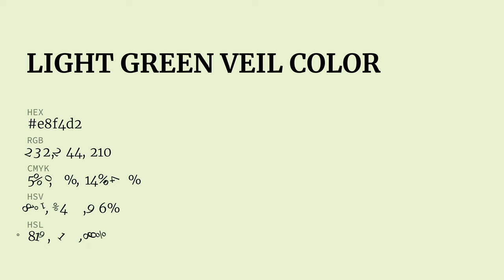Light Green Veil color e8f4d2 hex color - Green color - Cool color e8f4d2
What color is Light Green Veil ? e8f4d2 hex color - Green color - Cool color e8f4d2

Hex e8f4d2 Color Code is also known as Light Green Veil color.

Hex e8f4d2 Color code in RGB color code model is created after adding 90.98% red color, 95.69% green color and 82.35% blue color.
Hex e8f4d2 Color code in CMYK color (process color) code model is generated after subtraction of 4% cyan, 0% magenta, 13% yellow and 4% black.